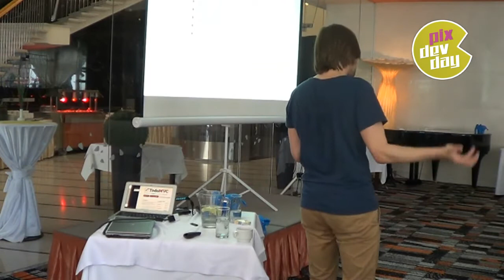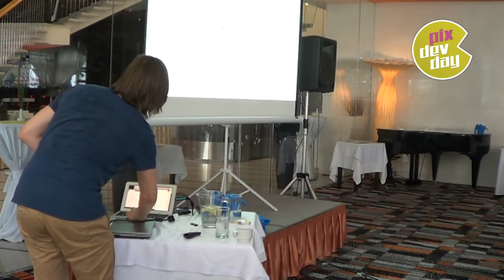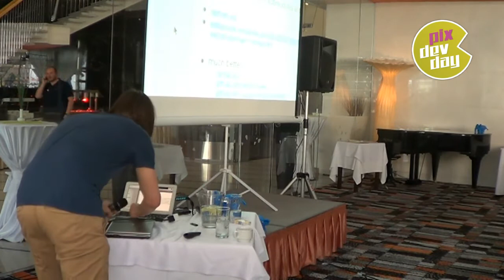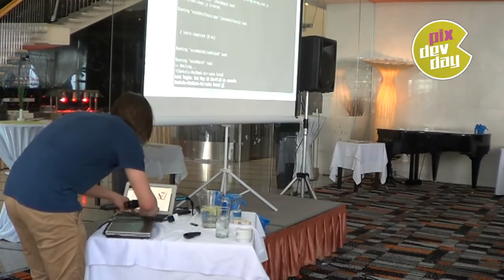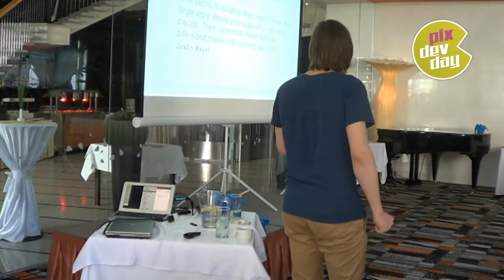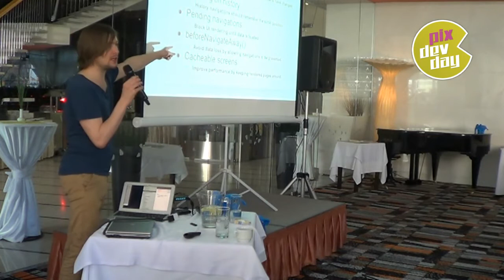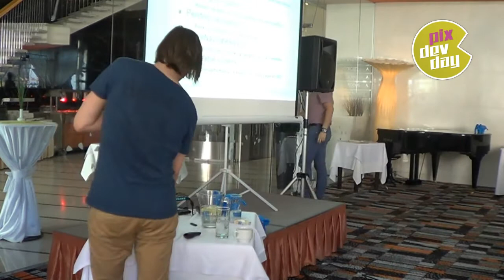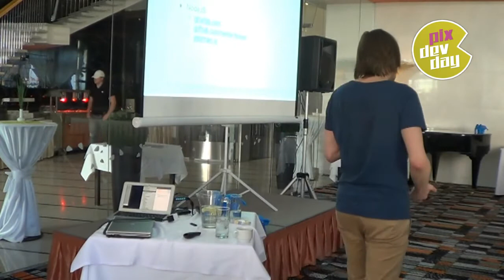Daniel Steigerwald - Co by měl PHP programátor vědět o JS ekosystému (PixDevDay)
Daniel Steigerwald zasvěcuje PHP programátory do tajů pokročilého javascriptu